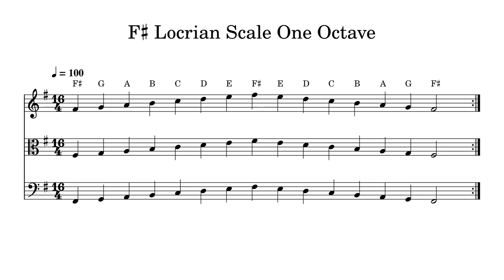F♯ F Sharp Locrian Scale One Octave at 100bpm Backing Track BnW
Play or sing along. This track features double bass, cello, viola and violin playing F♯ F Sharp Locrian Scale One Octave at 100bpm. Sheet music is provided on G treble clef, C alto clef and F bass clef.